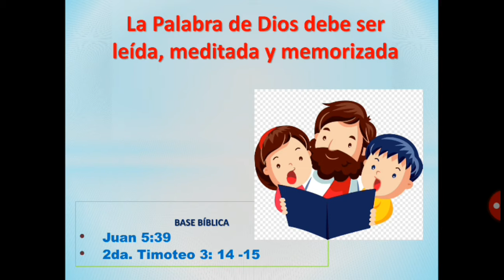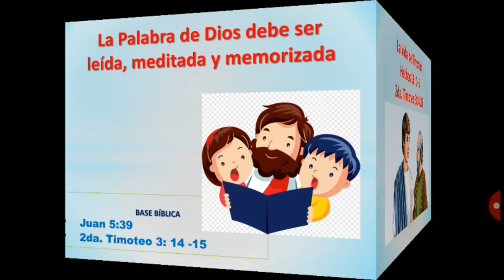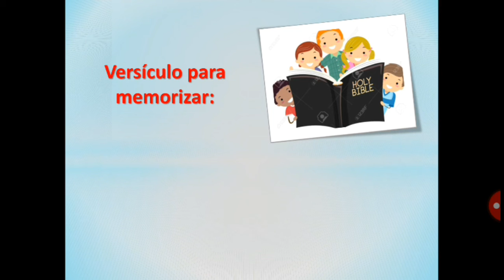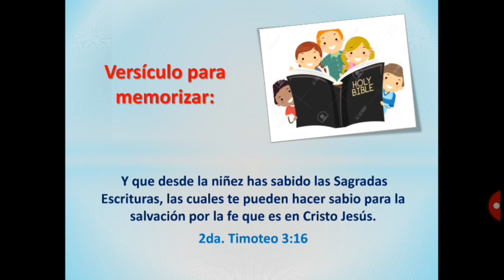Tercero B - Educación Cristiana - Clase 06 - Bloque III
Cualquier duda puede ser consultada a través de WhatsApp.